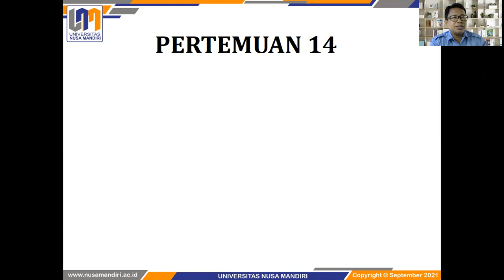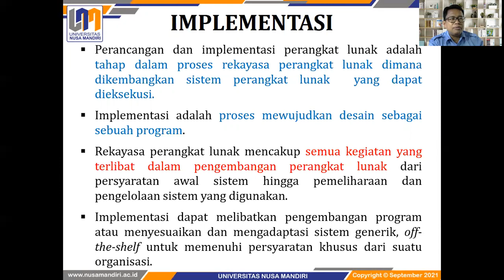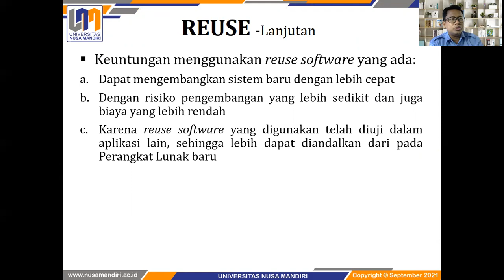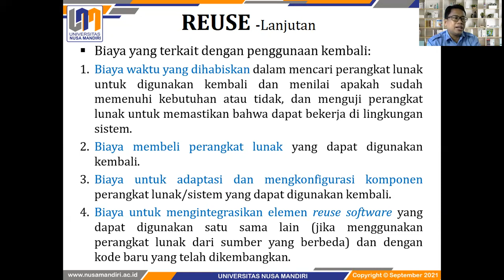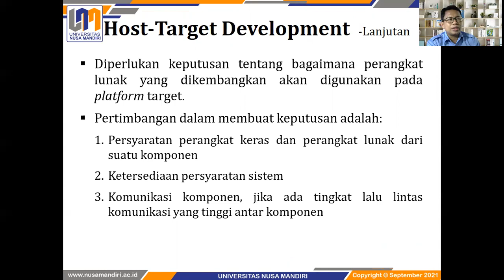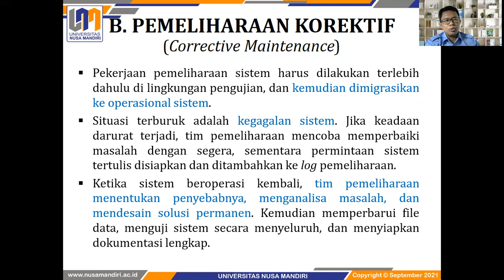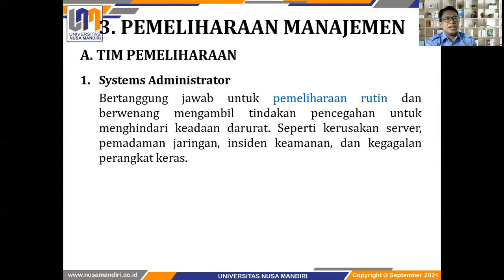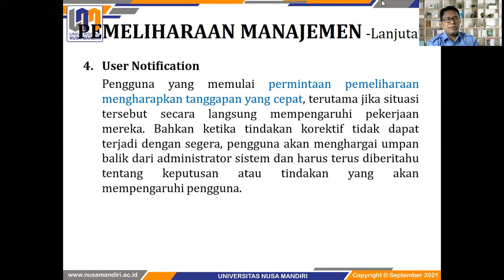Implementasi dan Pemeliharaan atau Maintanance Sistem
Assalamuálaikum Warohmatullohi Wabarokaatuh dan Salam Sejahtera untuk Kita Semua. Kembali di Pembahasan Mata Kuliah Software Engineering, Untuk Materi Pertemuan ini membahas tentang Konsep Implementasi perangkat lunak (Reuse, Manajemen konfigurasi dan Host target development), Pemeliharaan (Kategori pemeliharaan perangkat lunak, Pemeliharaan korektif, Pemeliharaan adaptif, Pemeliharaan perfektif, Pemeliharaan preventif) dan Pemeliharaan Manajemen. Please Enjoy It ...!!!.